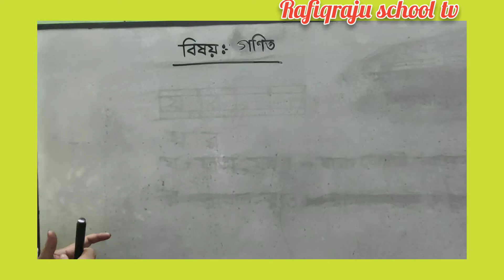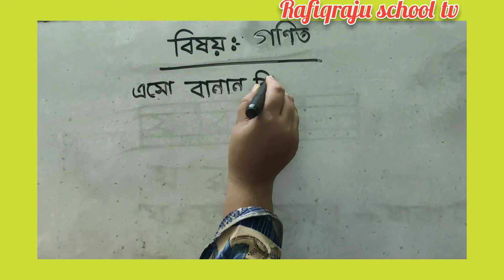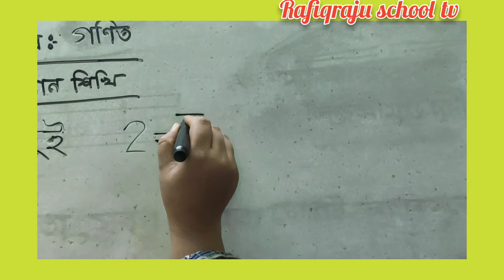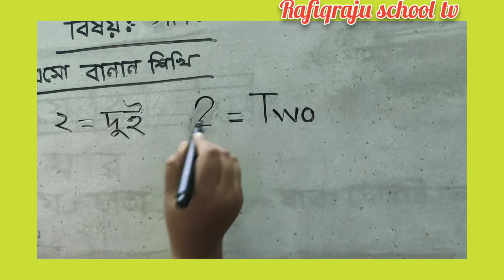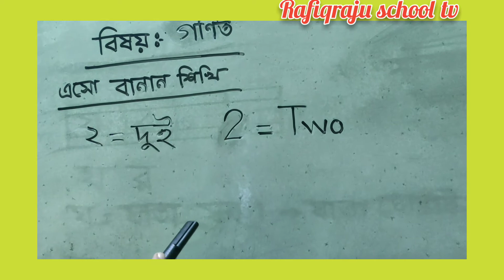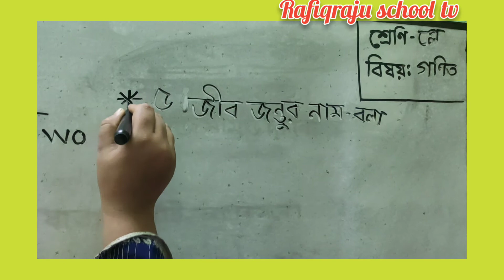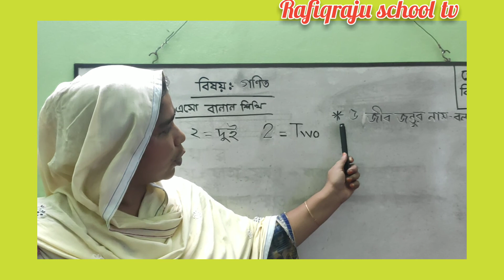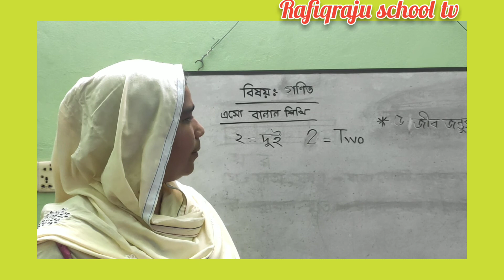Class - play (শ্রেণিঃ প্লে) # বিষয়ঃ গণিত # আকলিমা ম্যাডাম # Rafiqraju school tv.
Bangladesh

ক্লাসঃ গণিত।

আকলিমা  ম্যাডাম- প্লে শ্রেণির ক্লাস।
ম্যাডাম এর প্রতিটা ক্লাস সুন্দর ভাবে উপস্থাপন করা হয়েছে। যা বাচ্চাদের স্কুলের পাশাপাশি সহায়ক ক্লাস হিসেবে কাজ করবে।

আশা করি আপনাদের ভালো লাগবে। পর্যায়ক্রমে সকল কিছু Upload করা হবে।
চোখ রাখুন আমাদের you tube channel - Rafiqraju school tv  তে।